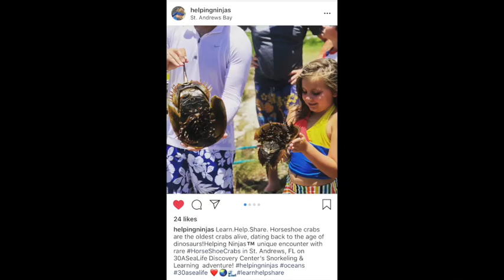Learn.Help.Share.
This video is about Learn.Help.Share.